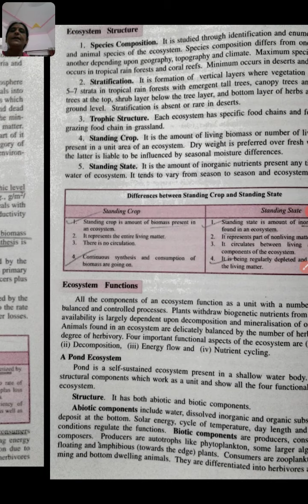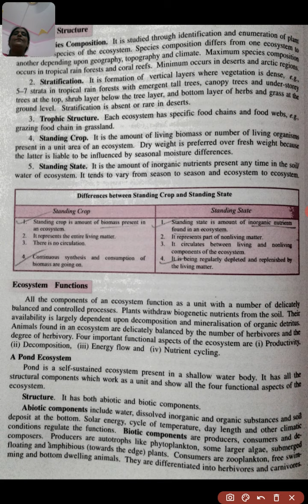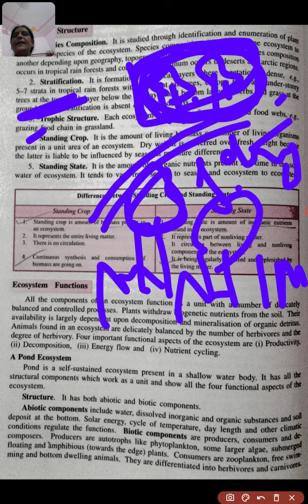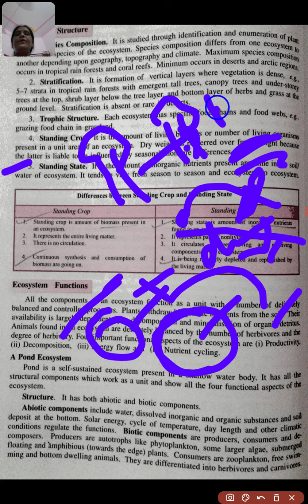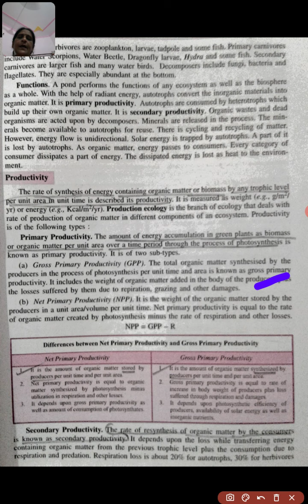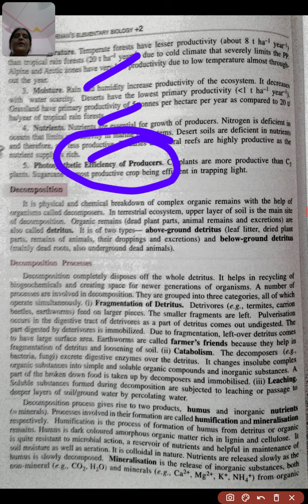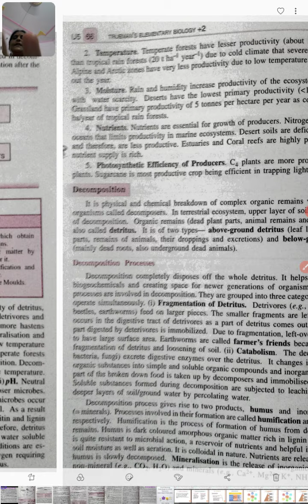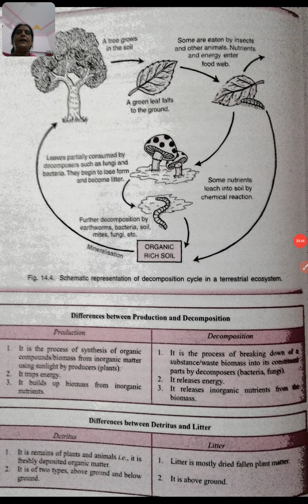BSc 3 Medical Ecosystem Part 3